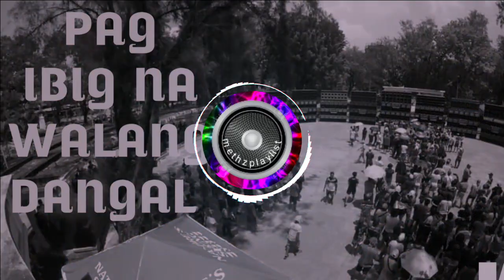PAG IBIG NA WALANG DANGAL ( SLOW JAM ) - DJ FRANCIS LIBARIOS ( 2023 )